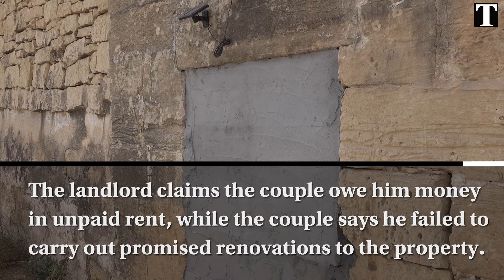Their landlord blocked their front door. Now they plan to quit Malta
A couple who returned to their rented home last week to find their front door blocked by stones and concrete have protested over inaction by the authorities and say they are planning to leave Malta.

“I think I’ll be flying to Germany [with] my girlfriend this weekend because we can’t take this anymore,” Jan Gerber, a German national, told Times of Malta on Tuesday.

This, he said, was a forced eviction, without the three months notice laid down by law. Their belongings were still locked inside, and yet the authorities were refusing to take action, with the police considering it a civil matter.

The couple have had a long-running dispute over rent and they say the door was cemented over on Thursday in retaliation for them being unwilling to keep forking out an additional €400 in monthly payments after the landlord failed to carry out promised renovations to the property, particularly the roof leaking in several places.

According to messages seen by Times of Malta last week, the landlord claims the pair owe him over €3,000 in underpaid rent and unpaid electricity bills – an amount the couple contest. The couple say the landlord cut off their water and electricity earlier this month after demanding the keys back on August 31.